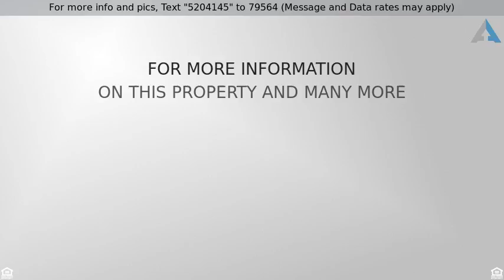Priced at $202,000 - 3306 WYNDHAM CIR #229, ALEXANDRIA, VA 22302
3306 WYNDHAM CIR #229

Kitchen w/granite counters, island/breakfast bar, 42~ cabinetry & upgraded appliances.  Harwood floors in living area. The 2nd floor balcony overlooks the courtyard. Great storage, including a walk-in closet in the bedroom.  New carpeting coming in the master bedroom. Washer/dryer in the unit, 2017 HVAC, ceiling fans, storage, & assigned parking space  #56. On-site fitness & shuttle to metro.